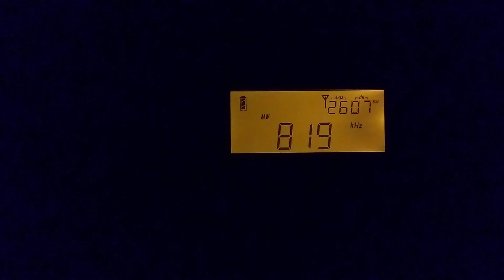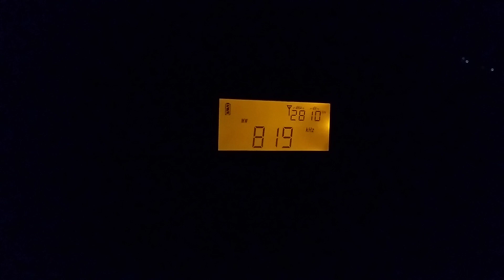Unknown station on frequency of 819 kHz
Hi, I wondered what station is this, after eliminating some, these two suspects are left:

 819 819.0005 EGY ERTU Al-Barnameg al-Aam (Batrah) 24h [818.9998-] 20090924

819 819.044 IRN IRIB Radio Mazandaran (Sari/Khazarabad)

Recorded at 22:04 UTC last night.